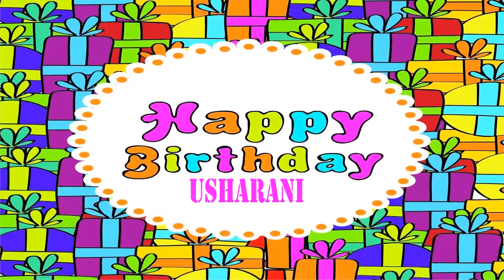Usharani Wishes & Mensajes